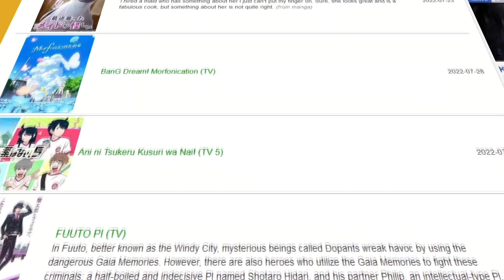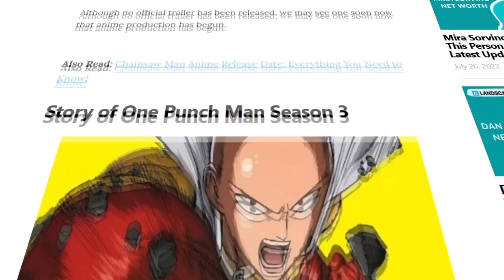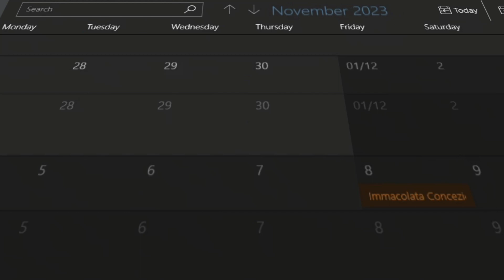Whats Next?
I hope you found this video helpful, if any news comes up i'll make a follow up video informing you on the latest changes.